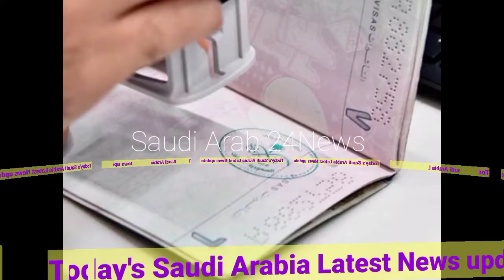04 02 2022| Friday | February | Morning News Bulletin Saudi Arabia | Saudi Arab 24News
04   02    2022| Friday | February | Morning News Bulletin Saudi Arabia | Saudi Arab 24News |